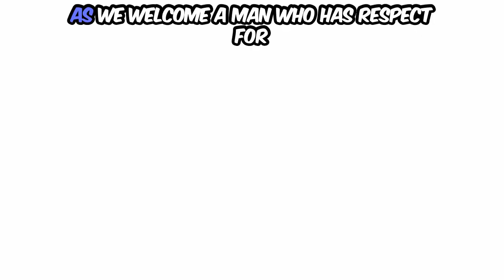Respect & Camaraderie all around with Byron Scott, Vince Russo, Jacques Rougeau, & Stevie Ray!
In this electrifying video, Pro Wrestling Legend Jacques Rougeau, Legendary Writer Vince Russo, NBA legend Byron Scott, and  WWE Hall of Famer Stevie Ray, come together for an unforgettable moment of camaraderie, storytelling, and behind-the-scenes insights. Don't miss this star-studded gathering!"

keychain.club/TKN